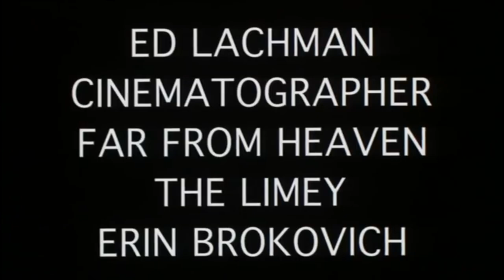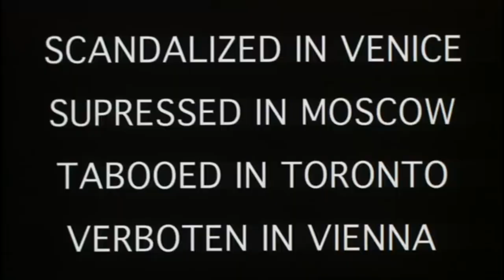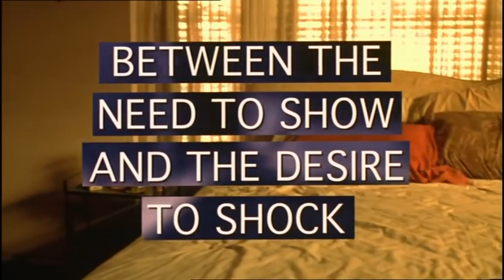Ken Park (2002) - Trailer HD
Ken Park (2002)

Žanr: Drama / Romansa
Režija: Larry Clark, Edward Lachman
Glavne uloge: Adam Chubbuck, James Bullard, Seth Gray, Eddie Daniels ...